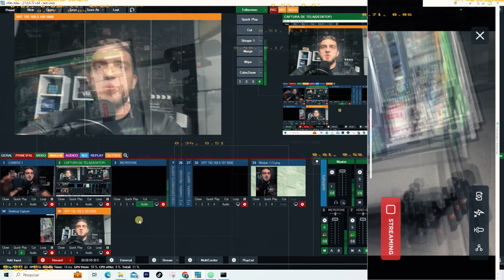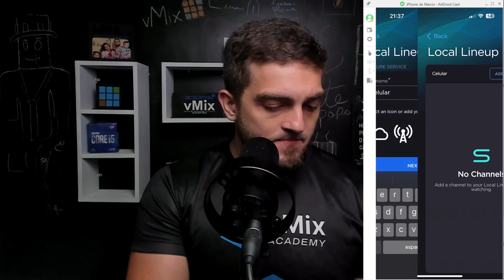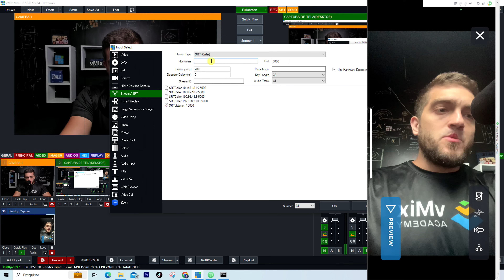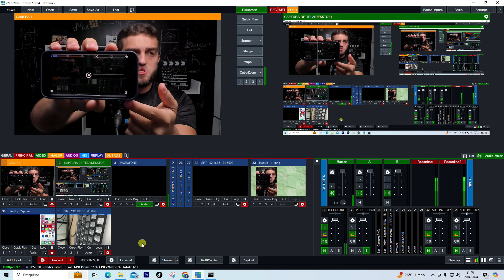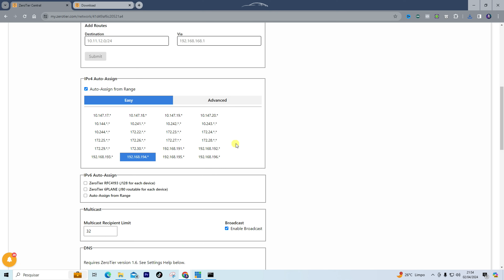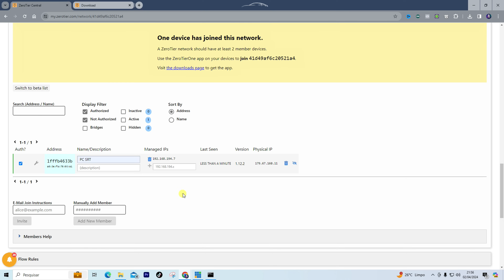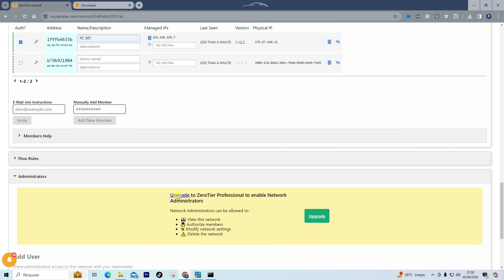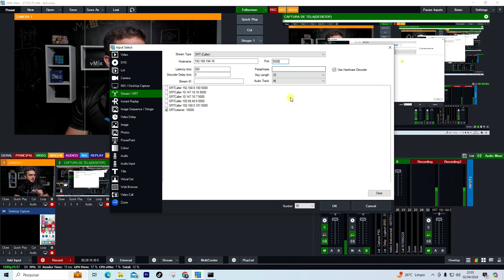vMix | Celular via SRT para qualquer Rede - Play Pro e ZeroTier